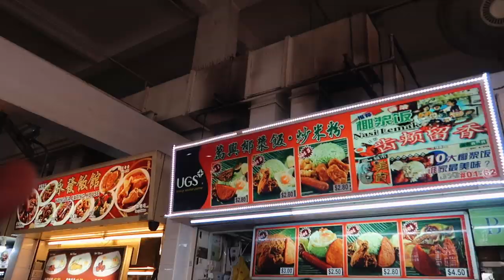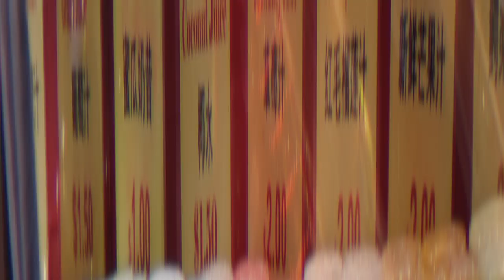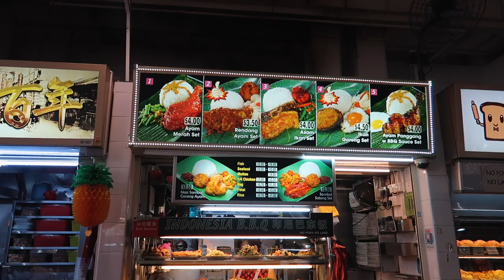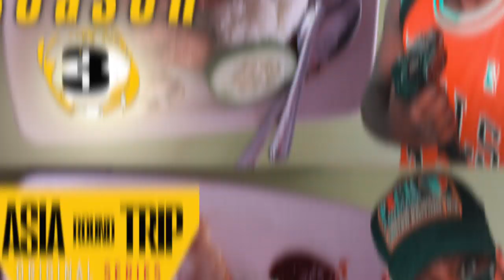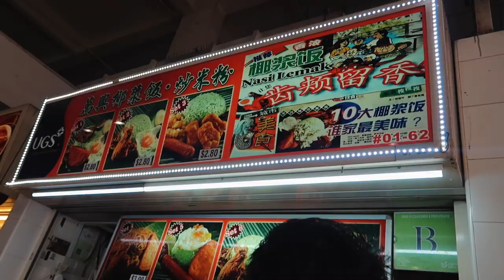Singapore Nasi Lemak is surprisely Amazing $2.80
For the first time I tried Malaysian national dish in Singapore because I was craving to trying something local and well love locals in the heart of Bugis Street.

We all know singapore is well know for it amazing hawker centre street food, Garden by the bay and how expensive it is to travel on a budget. So, therefore I thought I should help out my follow traveler on how to stay on a budget and eat cheap in singapore.